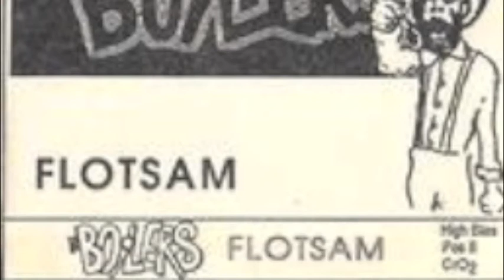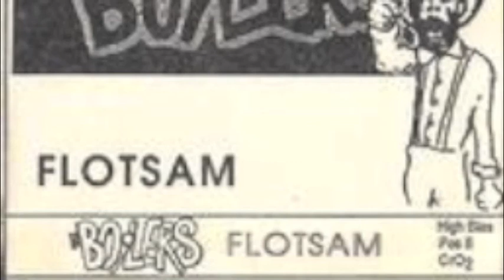The Boilers - Chubby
From The Boilers self produced, cassette only, 1987 release. Flotsam stands up as a true classic of the 1980's NYC ska scene.